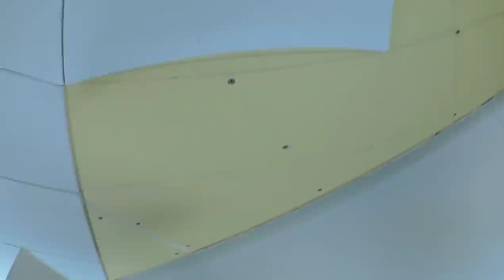[大工さんの建築録#099]「DIYプロの大工が空き家改造055 コスパ最強！10枚9000円を大工が６日間かけてデザイン貼りすると芸術になるcarpenter r an empty house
今回は天井ボードに墨で模様をかき
一枚900円のケイカル板をデザイン貼りします
コスパ最強材料を
大工が手間暇かけてコスパ最悪に貼ると
さてどうなるか？

尚経験豊富な大工の作業です
素人や経験浅い職人さんはけっして真似して
やらないようにね。
解らない場所などいつでもご相談にのるので
各動画コメントかに書いてくださいな

プロの大工が空き家改造01
「内覧」

プロの大工が空き家改造02
「雑草雑木処理編」

プロの大工が空き家改造
「空き家を借りたらまずやる事とは？」

プロの大工が空き家改造04
「Ｙ型作業台を作ってっみた」

プロの大工が空き家改造05
「空き家にサクッと棚を作る」

プロの大工が空き家改造06
「重機召喚」

プロの大工が空き家改造07
「ドローンで屋根を見てみよう

プロの大工が空き家改造08
「解体してみたら問題発覚」

プロの大工が空き家改造09
「突如警察官がやってきた！」

「内装解体終了見えてきた全てが○○なやばさ」

プロの大工が空き家改造011
「空き家に大穴あけました」

プロの大工が空き家改造012
「真夏灼熱の屋根作業」

プロの大工が空き家改造013
「材木加工！桧でやります！」

プロの大工が空き家改造014
「悩める大工」

プロの大工が空き家改造015
「柱とったぞ~」

プロの大工が空き家改造016
「空き家の傾きを直せるか？」

プロの大工が空き家改造017
「窓開口の墨出しの仕方&間柱取り付け」

プロの大工が空き家改造018
「連日の猛暑日作業」

「サッシの取り付け方、防水テープの貼り方」

「防風防水紙の貼り方&空調服の効果的な使い方」

「アフターしたけど変わらない？波板をはる」

「内装補強編、何故屋根を軽くしないのか解説」

プロの大工が空き家改造023
「金物が使えないどうやって補強する？」

プロの大工が空き家改造024
「何のために金物を入れるのか？解説」

プロの大工が空き家改造025
「束が無い所を金物使わずに補強する」

「垂れた梁をジャッキアップし柱を入れる！」

「ジャッキアップし梁も柱も抜いちゃいます」

「ジャッキアップし不安定の中柱入れ替え」

プロの大工が空き家改造029
「今回は柱二本たて！」

プロの大工が空き家改造030
「新設した柱をボルトで固定する方法」

プロの大工が空き家改造031
「構造改造&補強終了へ」

プロの大工が空き家改造032
「内装造作編スタートまずは加工から」

プロの大工が空き家改造033
「床下地作り、墨出しの仕方」

プロの大工が空き家改造034
「幻の継ぎ手をつくる！」

プロの大工が空き家改造035
「床下地編、根太の取り付け注意点」

プロの大工が空き家改造036
「板をシャクって貼る。シャクるて何？」

プロの大工が空き家改造037
「めんど取り付け」めんどって何？

プロの大工が空き家改造038
「壁下地の作り方①」

プロの大工が空き家改造039
「木枠の組み方」壁下地

プロの大工が空き家改造040
「入口枠取り付け、薄壁下地の作り方」

プロの大工が空き家改造041
「木枠に足し木して壁下地を作る」

プロの大工が空き家改造042
「直角墨出しの仕方」

プロの大工が空き家改造043
「問題発生！入らないサッシを入れる」

プロの大工が空き家改造044
「収納をつくる！」

プロの大工が空き家改造045
「簡単な引き出しの作り方」

プロの大工が空き家改造046
「収納作って収納する？」

プロの大工が空き家改造047
「古木を再利用する」

プロの大工が空き家改造048
「古い建具を再利用してみた」

プロの大工が空き家改造049
「壁張り前の注意点」

プロの大工が空き家改造050
「壁を貼ったらまた壁をはる」

「コスパ最強材を大工が手間暇かけて貼るとどうなる？」

「間接照明のある天井下地の作り方①」

「間接照明のある天井下地の作り方②」

プロの大工が空き家改造054
「プロが教える天井ボード貼りの仕方」

プロの大工か空き家改造
「コスパ最強材を大工が手間暇かけてデザイン貼り！」

大工さんの実戦コンクリートに
ビス&ボルトの止め方

大工さんが教える実戦筋交いの入れ方

大工は語るシリーズ
「古民家に高気密、高断熱、高機能は必要か？」

釣吉大工の釣行記
「明石海峡で鰤を狙う！」

「マキタ40V大工が一年使ってのその感想は？」

大工歴26年基本的にはフリーの大工です。
非公開でしたがチャンネル内整理もしたので
活動範囲など公開としてます

お受けしますが、なにぶん多忙なためお受けできない場合もあります。

子育て期間中もあり、島内限定としております

移住相談、古民家改修、改造、新築、リフォーム
DIYアドバイス、地元業者紹介、材木屋紹介
古民家改修指導など
ご相談にのります

趣味の陶芸での作品販売もしております。
もちろん釣りに行きたいでも可(笑)

Instagramを開設しました。
よろしければ登録してくださいな

新シリーズは古民家再生！カフェ民宿ができるまで！